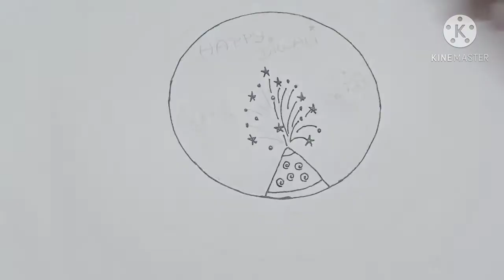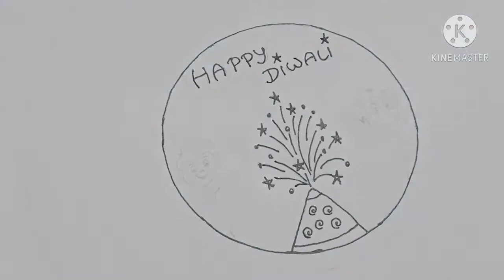Diwali Rangoli Mandala Art Drawing | Diwali Doodle Art | Happy Diwali Drawing | Deepavali Kolam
Have a safe and great Diwali everyone :):)

Diwali rangoli
happy Diwali for competition
Diwali kids kolam
Diwali flower pot cracker
Diwali diya rangoli
Diwali deepam rangoli
happy deepavali festival
happy Diwali festival celebrations
deepavali kolam
deepavali muggulu
Diwali muggulu
deepavali deepam
Diwali rangoli mandala art
Diwali Doodle art
festival of lights - Diwali
Diwali Zentangle drawing